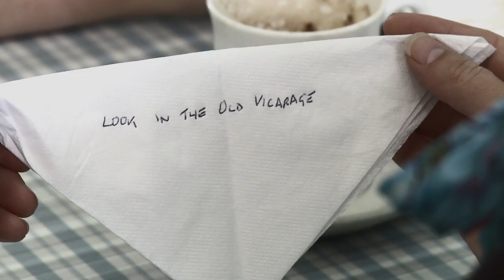Splott (Official Trailer)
Starring Boyd Clack, Greg Mothersdale, Sarah-Jane Waters, Laura Bryon & Tony Hill. Made on location in Splott, Cardiff, Wales and featuring many real Splott landmarks.

Can you survive Splott?